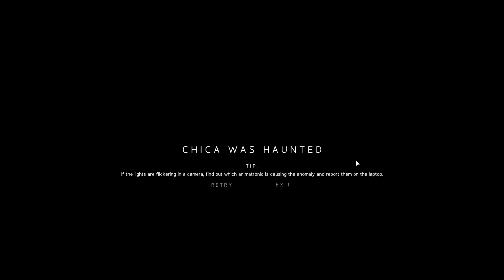突然動き出す古びたアニマトロニクスが恐怖の極み・・・【FNAF JR's #3 日本語字幕 実況プレイ】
オールドシリーズ（ウィザードシリーズ）のアニマトロニクスが出るとはな・・・

アマゾンウィッシュリスト: